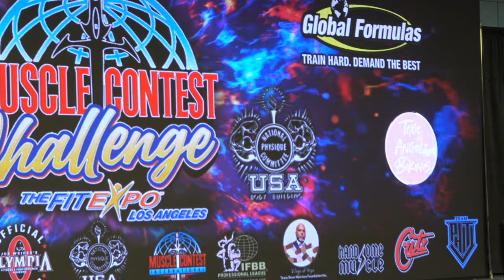the fitexpo cristina moreno overall champion in 4k 2023